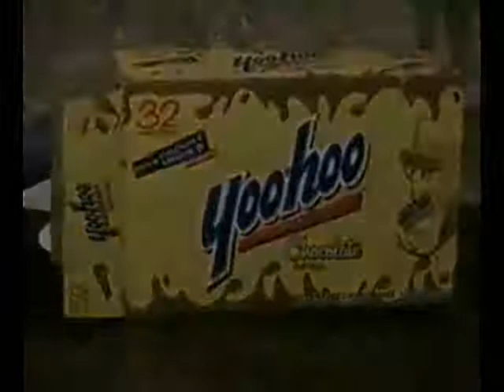Ferny pt. 3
Part 3 of 4: A documentary on the Fern Lake lake monster. This short film will take you on an exciting adventure with our Expeditionary Force on the hunt for the elusive Ferny! The stakes are raised when the Expeditionary Force runs into a more aggressive Ferny(s)...will they survive?